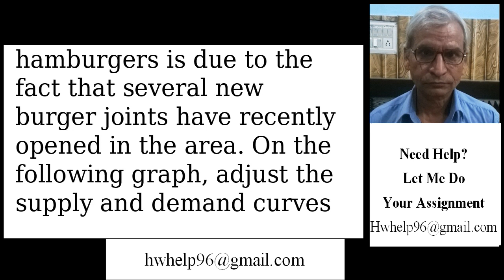7. Market equilibrium The following table shows the weekly demand and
7. Market equilibrium The following table shows the weekly demand and supply in the market for orange juice in New York City. Price (Dollars per gallon of orange juice) Quantity Demanded (Gallons of orange juice) 1,750 1,400 1,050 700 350 Quantity Supplied (Gallons of orange juice) 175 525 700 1,050 1,575 Based on the preceding table, plot the demand for orange juice on the following graph using the blue points (circle symbol). Next, plot the supply of orange juice using the orange points (square symbol). Finally, use the black point (cross symbol) to indicate the equilibrium price and quantity in the market for orange juice. 12 Demand Supply PRICE (Dollars per gallon of orange juice) Equilibrium 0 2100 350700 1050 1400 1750 QUANTITY (Gallons of orange juice) The market price of hamburgers in a college town decreased recently, and the students in an economics class are debating the cause of the price decrease. Some students suggest that the price decreased because several new burger joints have recently opened in the area. Other students attribute the decrease in the price of hamburgers to a recent decrease in college student enrollment. The first group of students think the decrease in the price of hamburgers is due to the fact that several new burger joints have recently opened in the area. On the following graph, adjust the supply and demand curves to illustrate the first groups explanation for the decrease in the price of hamburgers. Supply Demand Supply PRICE (Dollars per hamburger) Demand QUANTITY (Hamburgers) The second group of students attribute the decrease in the price of hamburgers to the decrease in college student enrollment. On the following graph, adjust the supply and demand curves to illustrate the second groups explanation for the decrease in the price of hamburgers. Supply Demand Supply PRICE (Dollars per hamburger) Demand QUANTITY (Hamburgers) Suppose that both of the causes suggested by the students are partly responsible for the decrease in t